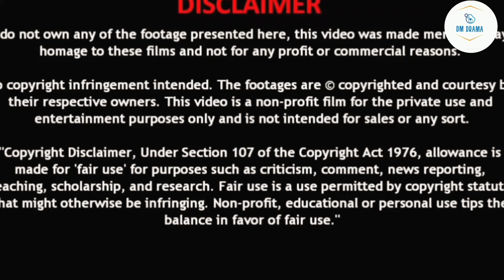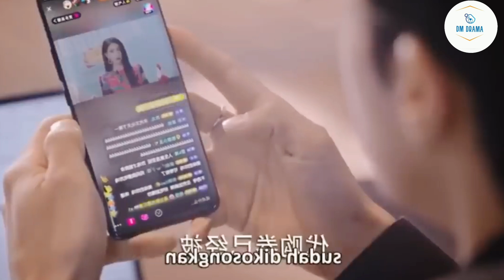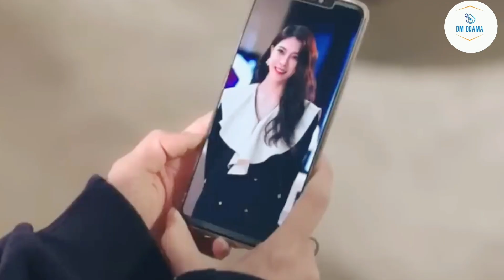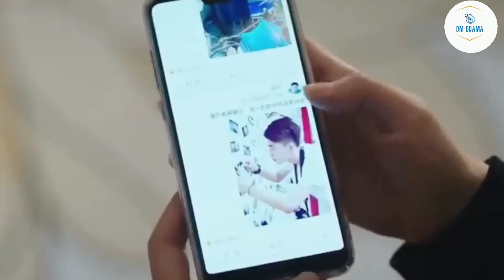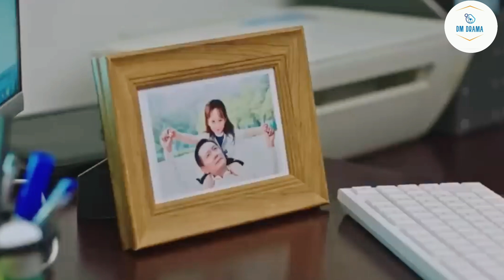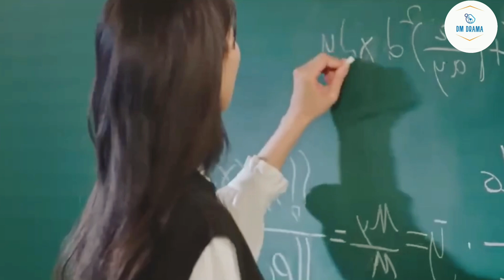Contract marriage Ep 2malayalam explanation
korean drama explained in malayalam my girlfriend is alien,
astrophile thai drama explained in malayalam,
go ahead drama explained in malayalam,
born again korean drama explained in malayalam,
ghost and human love story korean drama explained in malayalam,
god and human love story korean drama explained in malayalam,
arsenal military academy chinese drama explained in malayalam,
arsenal military academy chinese drama ep 1 explained in malayalam,
mr bad chinese drama ep 1 explained in malayalam,
one week friends episode 1 chinese drama explained in malayalam,
strong woman do bong soon drama explained in malayalam,
big mouth korean drama episode 1 explained in malayalam,
extraordinary you drama explained in malayalam,
brilliant class 8 chinese drama ep 1 explained in malayalam,
aliens on earth korean drama explained in malayalam,
emotional korean drama explained in malayalam,
drama malayalam explanation full episodes,
drama malayalam explanation final episode,
drama malayalam explanation falling into your smile,
drama malayalam explanation full,
drama malayalam explanation fall in love,
drama malayalam explanation f4,
drama malayalam explanation funny,
drama malayalam explanation first love,
drama malayalam explanation fox,
fantasy drama explained in malayalam,
nine tailed fox korean drama explained in malayalam,
forced marriage drama explained in malayalam,
from now on showtime drama explained in malayalam,
funny korean drama explained in malayalam,
first romance chinese drama explained in malayalam,
korean drama explained in malayalam falling into your smile,
fat girlfriend love story korean drama explained in malayalam,
goblin korean drama explained in malayalam episode 2, saree curse episode 6
walk into your memory drama malayalam explanation horror,
korean drama explained in malayalam horror,
korean drama explained in malayalam high school, blood drama explanation malayalam
historical drama explained in malayalam,
happiness drama explained in malayalam,
horror drama explained in malayalam,
high school love story korean drama explained in malayalam,